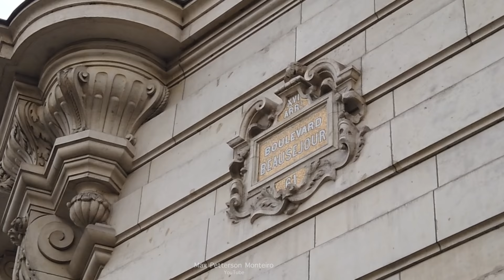ARQUITETURA DE RUA - TOUR POR UM PRÉDIO PARISIENSE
Hoje nós vamos dar uma olhada de mais perto nos prédios parisienses. Vamos visitar o porão, os corredores e o teto do meu prédio em Paris.